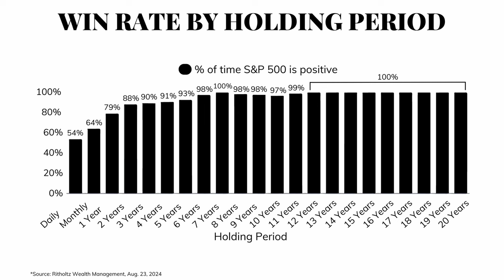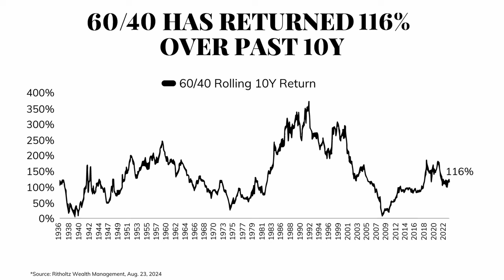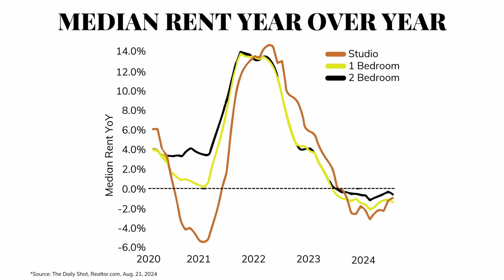Dividend Cafe - It's Not Always in the Numbers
This week markets appear to be right where they started, which gives me the chance to cover many other things in this week’s Dividend Cafe!